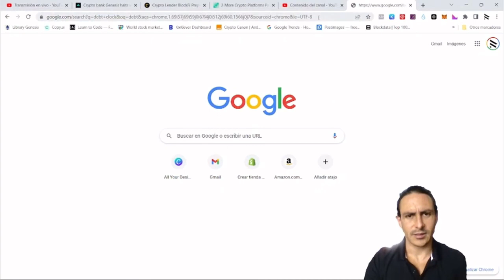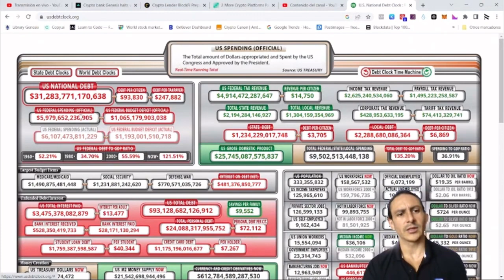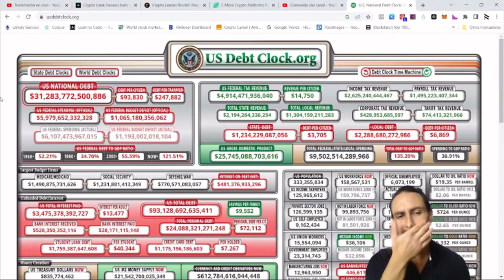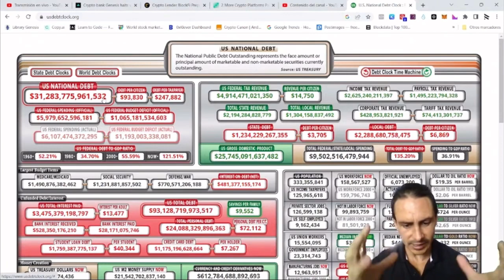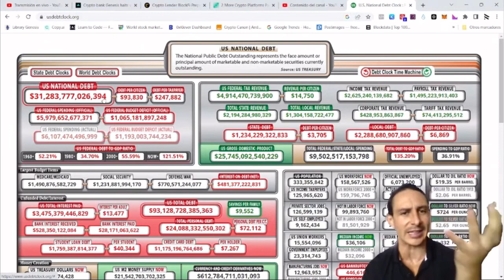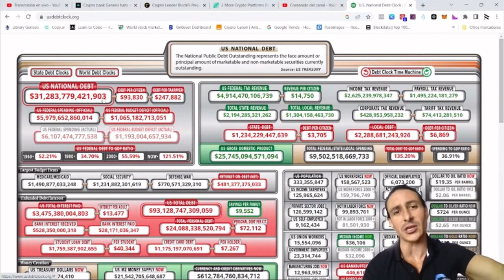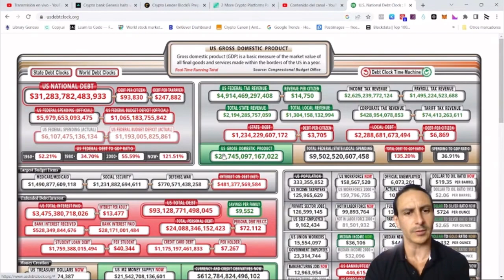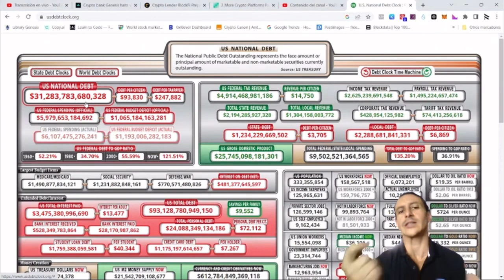El dólar está perdiendo confianza